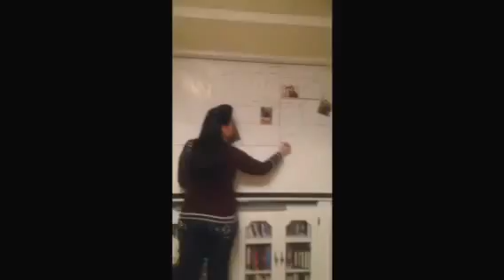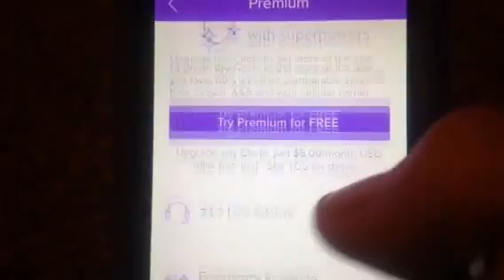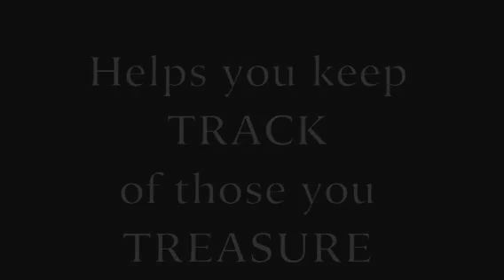MyLife360Story WINNERS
MyLife360Story : the video my family created for the Life360 Vacation Giveaway Competition!

 LYRICS:
 First things first, Mom's a Creeper. Life 360 she's digging going deeper. She checks it every 10 seconds, she will not give up until she's caught is doing bad things. Cup of coffee while she sits trying to find dad, checking history to see if he has been bad. She sends a million texts, he didn't text back, now she's calling him because she's real mad. LIFE 360, it's where the creepy moms go, sending check in requests from L.A. to Tokyo. LIFE 360, that's how she knows, what we are all up to whenever we gooooooooo. How does she do it if only we knew it, I swear she is psychic, her eyes can see through it. Then we caught her one morning when we showed up no warning she's a creeper and she's knows it's life 360 yeah she owns it. She said who dat, who dat? We said Drews Dad, Drews Dad, we added to the family circle I thought you knew dat, knew dat. We upgraded our circle for just $5 a month, now we got that live advisor when we get in a rut. LIFE 360, it's where the creepy moms go, sending check in requests from L.A. to Tokyo. LIFE 360, that's how she knows, what we are all up to whenever we gooooooooo.